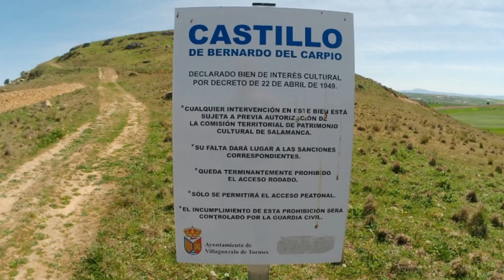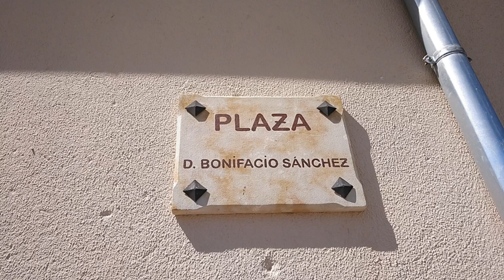Carpio Castle ruins below the Carpio Meseta (and Sieteiglesias - Sevenchurches)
The ancient hill-fort of Carpio castle has pre-Roman origins (of indeterminate age), but the first written reference dates back to the 9th Century in the Spanish General Chronicles.